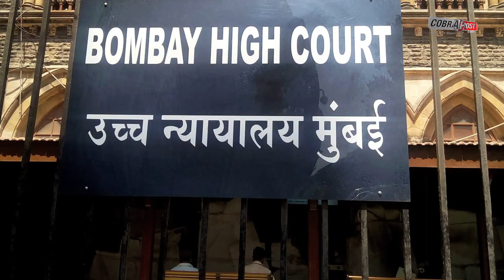कंगना रनौत की जीत, HC ने कहा- 'गलत इरादे' से की गई एक्ट्रेस के मुंबई ऑफिस में तोड़फोड़ | Cobrapost